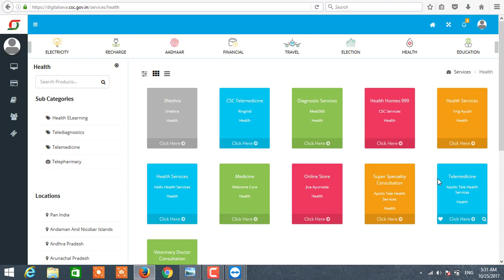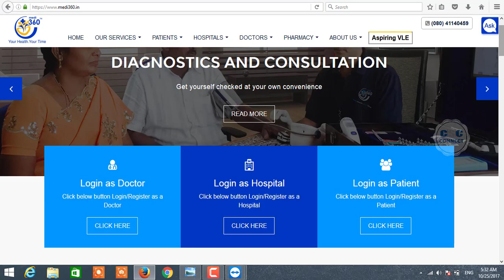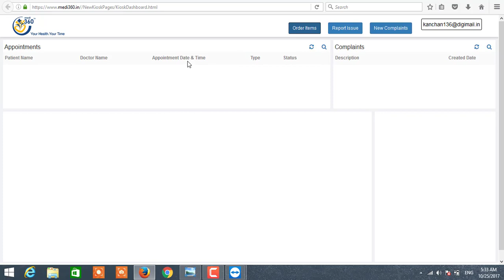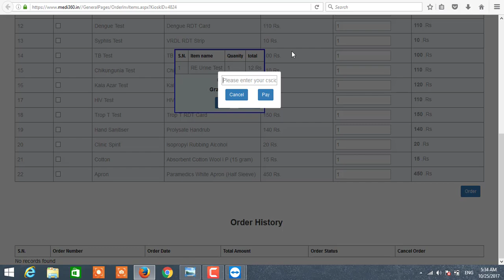A New Service Medi360 ,इतने सस्ते Medical checkup Equipment , जल्दी Start करे और कमाए हजारो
CSC-VLE Live Demo , GSTR 3B First GST Return ! कैसे भरे , How to Fill GSTR 3B

3.VLE के , GST ( Goods and Service Tax ) से सभी सवालों के जवाब ! How to file gstr-1,2,3 Return etc.

5. GSTIN Number मिल गया हैं तो आंगे क्या करे CSC-VLE ! How to file return, How to prepaire Return File

6.Important News for CSC-VLE , How to prepair Outward and Inward supplies for GST-Return !

7. If the GSTIN is not updated , please update your GSTIN on the link given